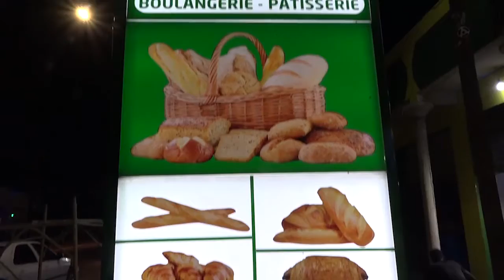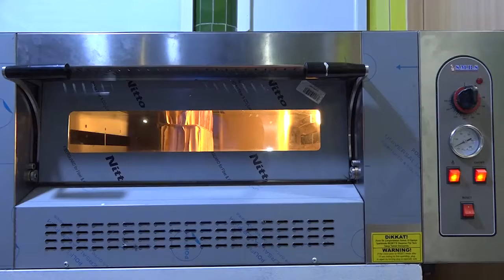Découvrez la Boulangerie Keur Serigne Saliou